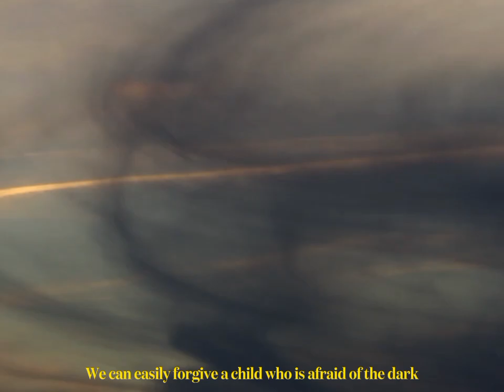Will i be the same when i'm old ?